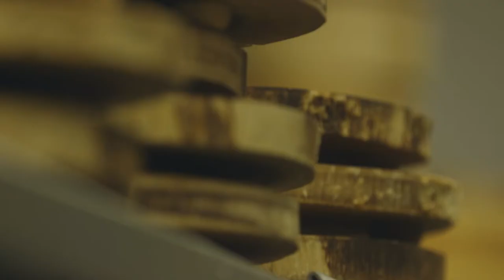A Seat at our Table - Chef Duncan Ly at Hotel Arts with Urban Growers Leaf & Lyre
A few years ago, A Seat at Our Table brought together former Hotel Arts Group Executive Chef Duncan Ly with the team from Leaf & Lyre, Calgary-based urban farmers, to explore farm-to-table opportunities which were ultimately served up for a delicious dish at the Seat at our Table Dinner held at Charbar's rooftop patio in June 2015.